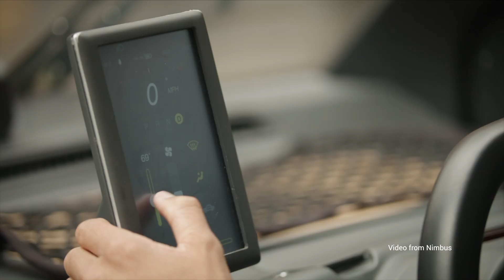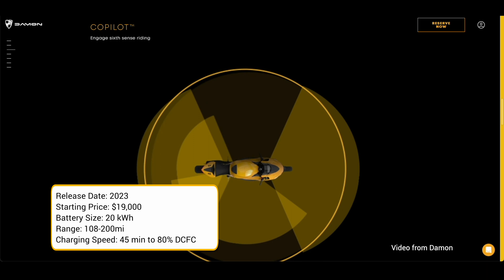2023's Hottest Electric Car Start-Ups: Will They Revolutionize the Industry or Fail to Launch?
This video takes a closer look at five of the most exciting electric car companies set to release their first vehicles in 2023. From the sleek designs of Canoo and Aptera, to the cutting-edge technology of Damon and Faraday Future, these start-ups are all making waves in the industry. Will they revolutionize the way we think about transportation? Or will they fail to live up to the hype?

I'll also make predictions on which company will actually release a vehicle this year. Join me as we dive into the world of Canoo, Aptera, Damon, Faraday Future, and Nimbus and discover the potential future of electric cars.

If this video helped you, please consider tapping that ❤️SUPER THANKS❤️ button above!
I appreciate your consideration 🤟

0:00 Intro
0:16 Canoo
0:56 Faraday Future
1:32 Nimbus
1:59 Aptera
2:19 Damon
2:41 Outro

Sony a6400
Sigma 16mm 1.4
Sony ZV-1
DJI Wireless mic